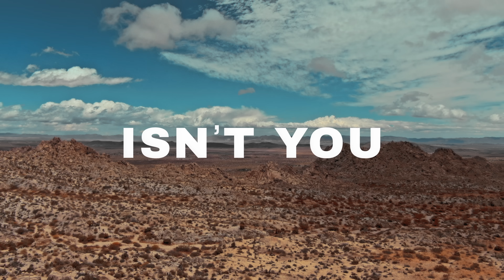Becca - Isn't You [Official Video]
FOLLOW BECCA!

Lyrics
Start to question why I feel the way I feel
Start to question just the depth of your appeal
It’s like I’m breaking out from a lifetime of fog
Now realizing it’s not possible you’re real

You don’t know what you’ve done
Looked for hope but there’s none
You thought you were the one but I’ll tell you I’m done
All that wrong that you do, honey I can see through
I just wish that I knew, I want somebody new
Someone who isn’t you, you, you

Something about this is unexplainable
Cuz it’s always been so unattainable
I don’t know how my train of thought got steered so wrong
Couldn’t resist I was so insatiable

Don’t know why I’d even wait
I’m done looking dumb anyways
You couldn’t appreciate
All I gotta say
Just wanted you to see
All the different parts of me
I know all that I can be, your loss I feel free

Visual Production Credits
Artist  @listentobecca
Lead Male @Carlospereda_
Store Clerk FrankMercuri
EP @Lacemode
Director @davidhnguyennguyen
DP @evan.avtal
Producer @Harrysonb
Pm @steven28grams
AC @chris.mcelroy
2nd AC @fongological
Gaffer @Ryancsilver
Key grip  @Jesseonset
Swing Wesley Aharoni
Editor / Color @iamjek
Stylist @mizzlizzybee
BTS @bennybstoll
Pa: Jose Martinez / Damian Arroyo
Location @theelectricwest